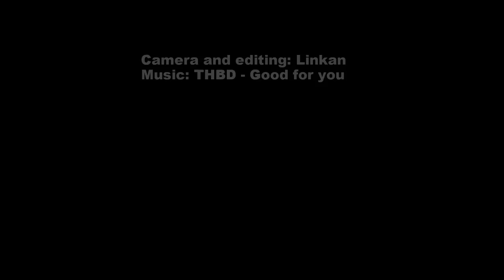Teamgym - Nordic Championships 2017